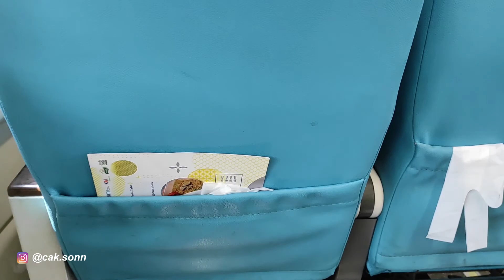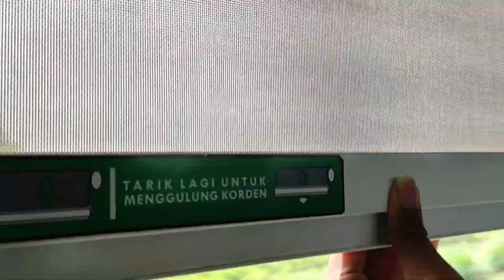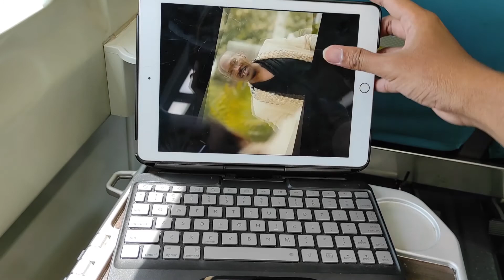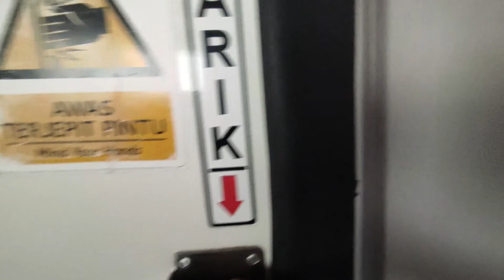Trip Review Kereta Api Argo Bromo Anggrek Jakarta - Surabaya 2021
Donasi Channel
10% dari jumlah total donasi setiap bulannya akan kita sedekahkan, terima kasih
. Trip Review naik Kereta Api Argo Bromo Anggrek Jakarta - Surabaya 2021

Terima kasih.